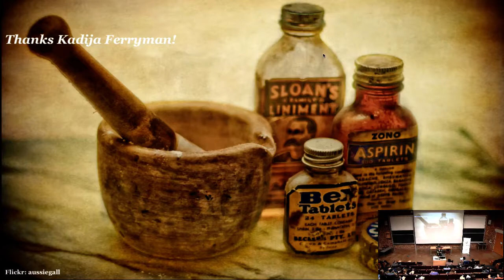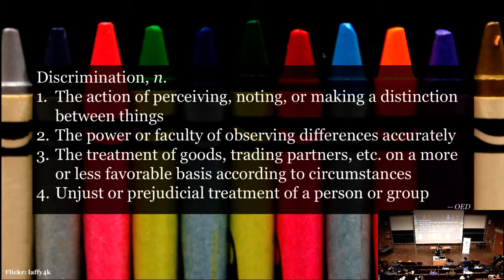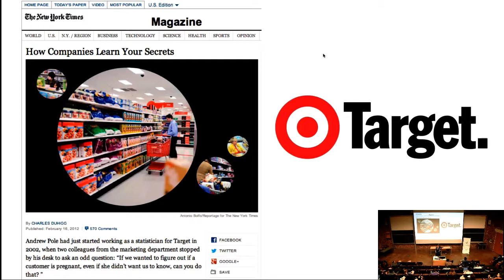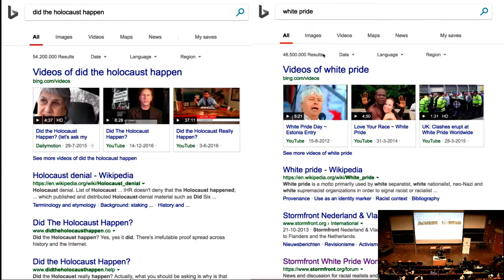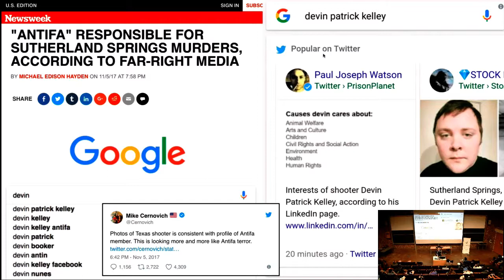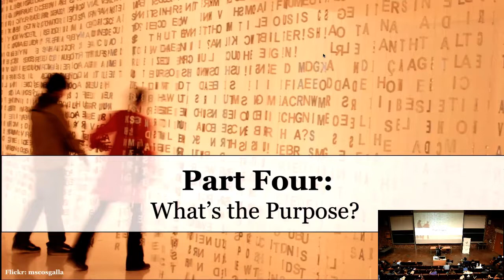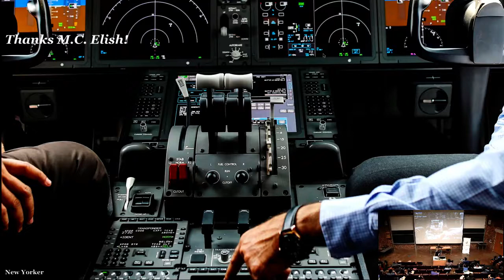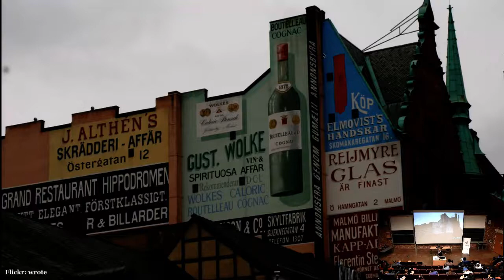Data Science Seminar: danah boyd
As part of the eScience Institute's Data Science Seminar Series, guest speaker danah boyd (Microsoft Research) lectures on "Vulnerabilities in a sociotechnical society”.

Recorded Mar. 28, 2018, on the University of Washington campus.